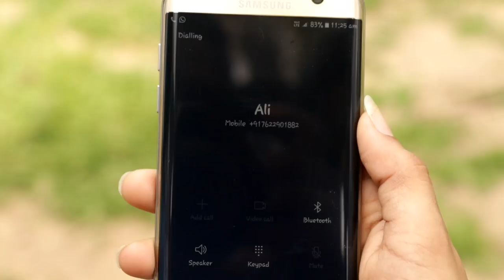Kaun Tujhe - Male Version (Cover) | Ali Kaukawala ft. Sumaiya Shaikh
Singer - Ali Kaukawala
Female Cast - Sumaiya Shaikh
Recorded & Mixed - Soundbliss Digital Recording Studio, Surat.
Cinematography & Video Editor - Amin Aslam